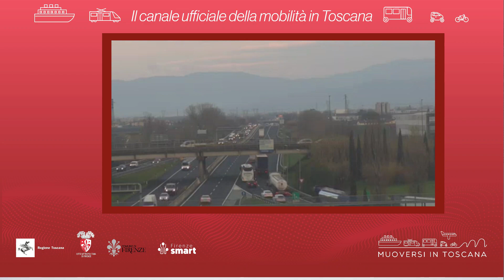Muoversi in Toscana - Edizione delle 13.30 del 17 febbraio 2024